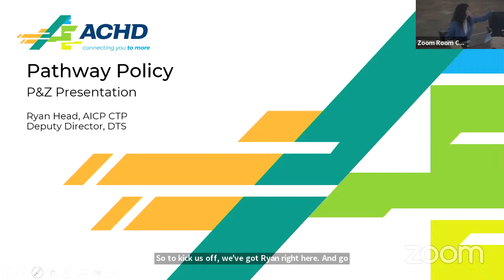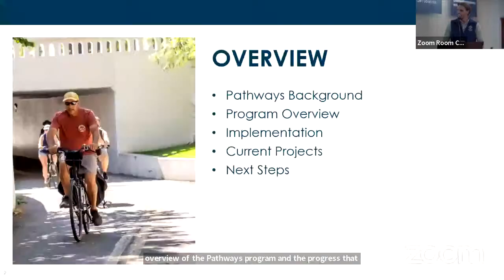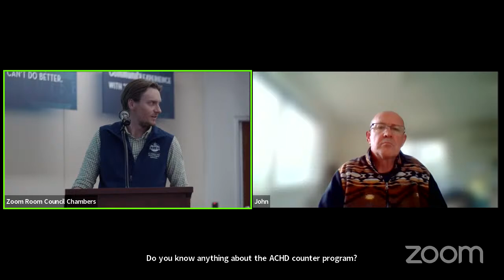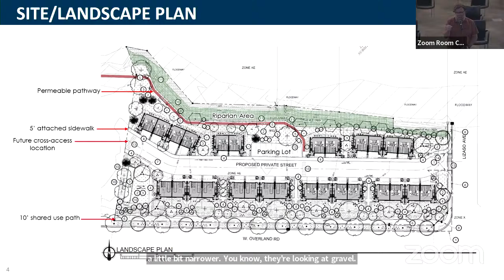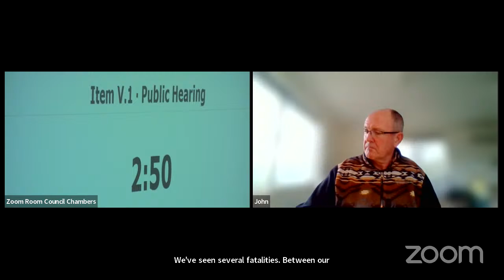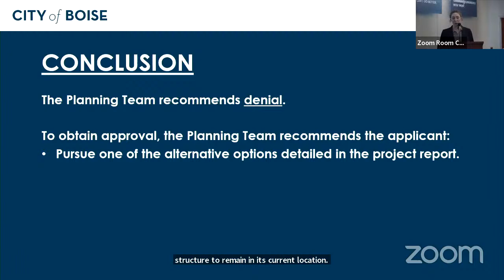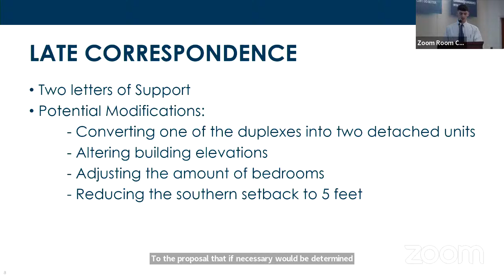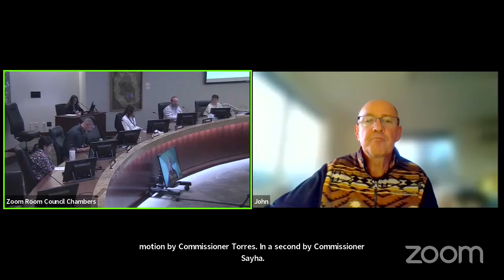Planning and Zoning Commission